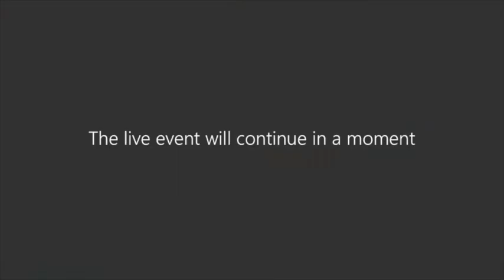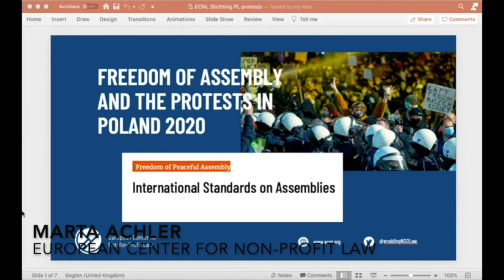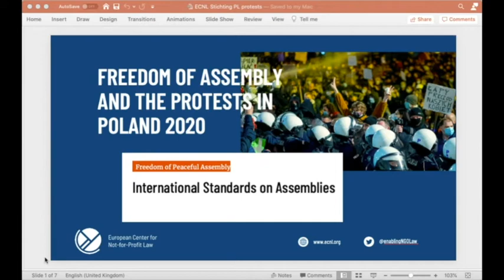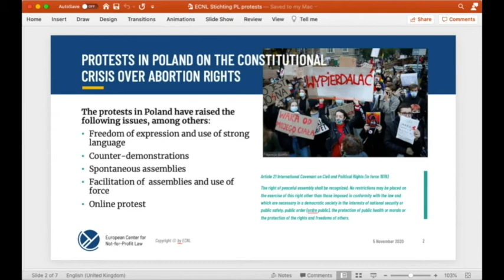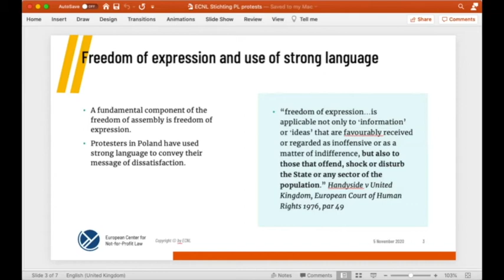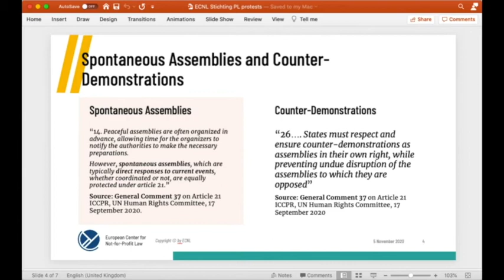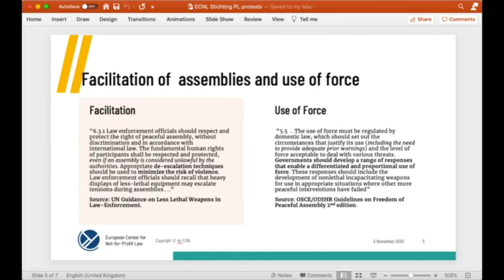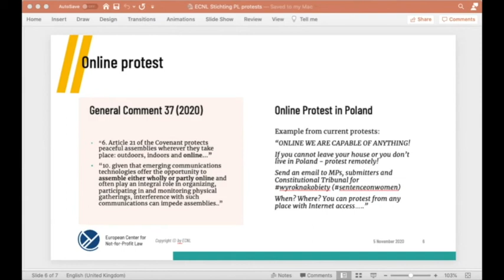2020.11.05 MLR - Experts Panel on Polish Abortion Law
MLR - Experts Panel on Polish Abortion Law

Multilevel Regulation (MLR) Research Group
The Hague University of Applied Sciences (THUAS)
Haagse Hogeschool
Dr. Barbara Warwas